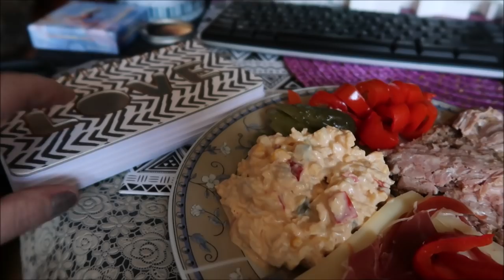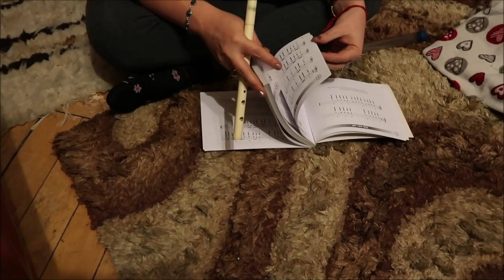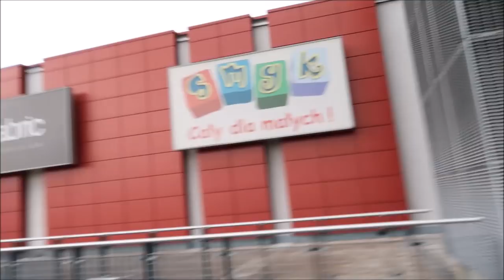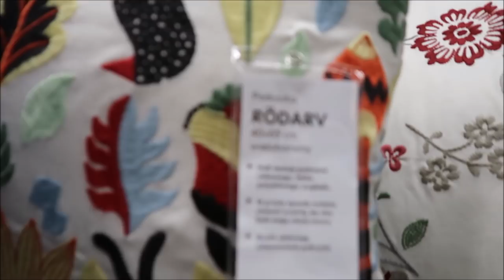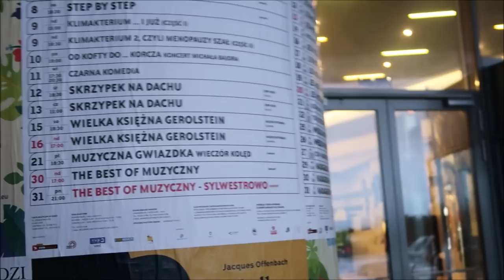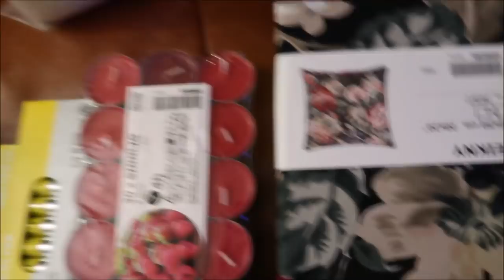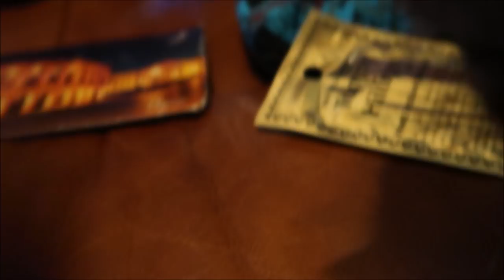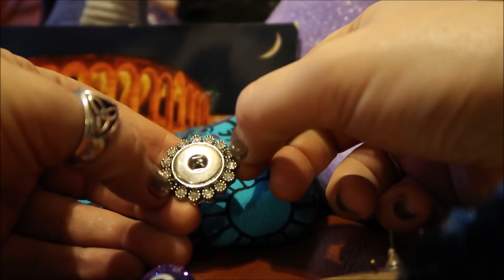Vlog ikea Home empik i w drodze